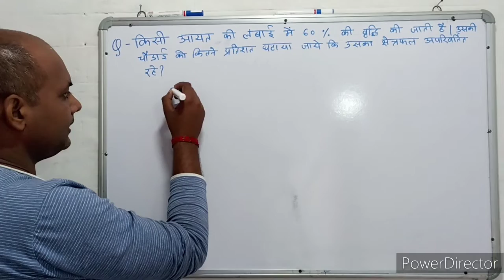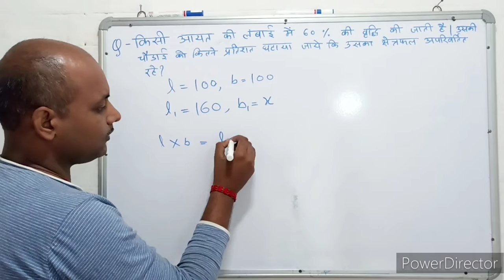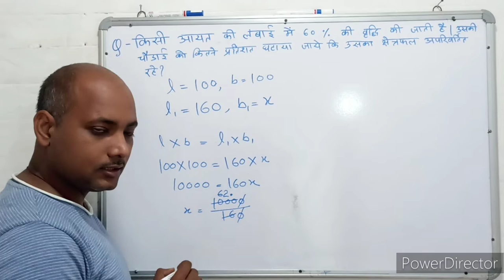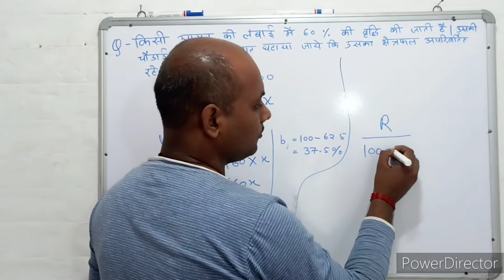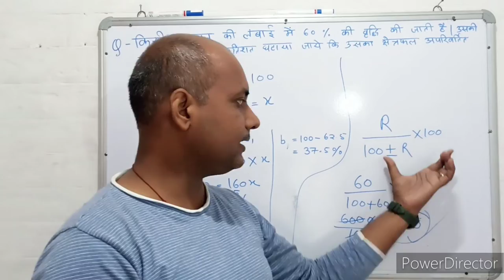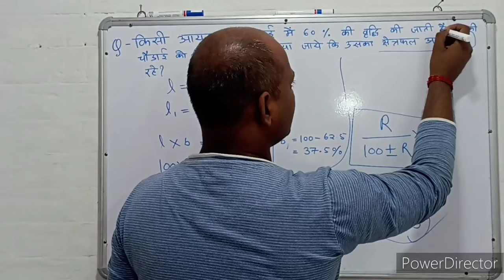Mensuration । क्षेत्रमिति। Maths । गणित । Mathematics । Maths with PKGURUJee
किसी आयत की लंबाई में 60% की वृद्धि की जाती है। उसकी चौड़ाई को कितने प्रतिशत घटाया जाए कि उसका क्षेत्रफल अपरिवर्तित रहे?

The length of a rectangle is increased by 60%. By what percent should its breadth be reduced so that its area remains unchanged?

kisee aayat kee lambaee mein 60% kee vrddhi kee jaatee hai. usakee chaudaee ko kitane pratishat ghataaya jae ki usaka kshetraphal aparivartit rahe?